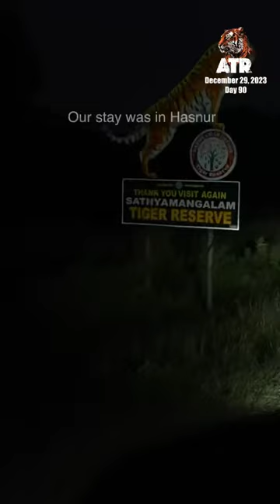What lies inside this lesser known jungle? ATR DAY 90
Today marks 90 days since we left home, and it was time to explore the Sathyamangalam Tiger Reserve from within. Our stay was in Hasnur, which takes about an hour to reach the safari gate. Around 5:30 AM, we set out and reached the safari gate by 6:30 AM. Safaris here take place in a camper, and tickets are issued at the gate.

Upon entry, we realized the wildlife here is quite elusive. We explored the entire jungle, and on the way back, there was a moment when it felt like we were about to encounter a tiger. The light was perfect, the conditions were ideal, and the moment felt just right! Fresh paw prints indicated the tiger had recently passed by; as we moved ahead, we even saw signs of it sitting. It was as if the tiger had moved just a minute before.

We started waiting, and after some time, loud calls were coming from within the jungle, about 100 meters away. The tiger had already moved on. Disappointed, we left, checked out, and finally headed towards Pollachi.